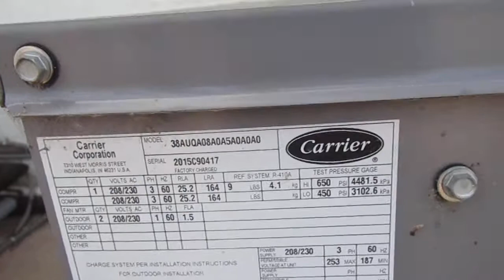Carrier Gemini Split System